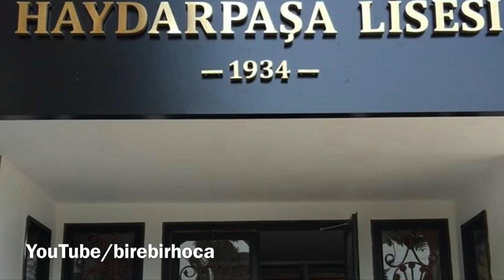Haydarpaşa Lisesi Tanıtım Filmi | Okul Tanıtımları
Haydarpaşa Lisesi en son hazırlık sınıfı konan liselerden birisi ve Türkiye’nin hazırlık sınıfı olan 11 Anadolu Lisesi’nden biri, aynı zamanda bir Proje Okul. Haydarpaşa Lisesi İstanbul Haydarpaşa'da değil, Üsküdar Altunizade'de bulunuyor.
Haydarpaşa lisesi nasıl öğrenci alacak? nasıl kazanılır? Okul notları etkili olacak mı? Taban puanı, yüzdelik dilimi, kontenjanı kaç? Hazırlık sınıfında hangi dil eğitimi var? Öğretim şekli nedir? Öğrenim dili nedir?  Yatılı okumak mümkün mü? Okulun diğer imkanları nelerdir?
Haydarpaşa Lisesi ile ilgili merak ettiğiniz soruların yanıtlarını bu okul tanıtım filmi videosunda bulabilirsiniz.